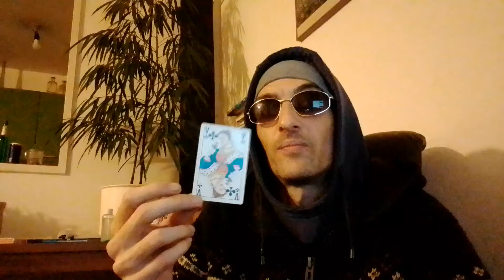17 november 2021